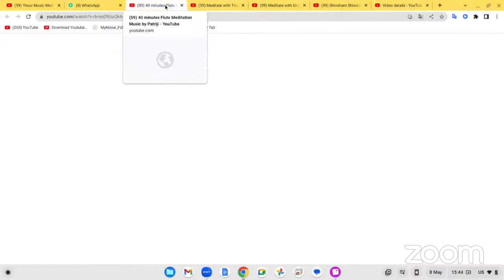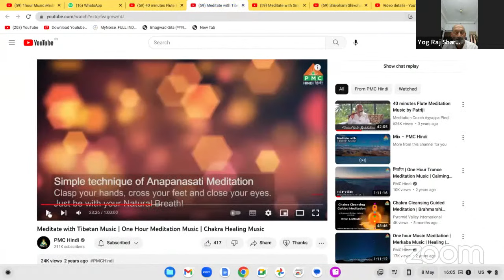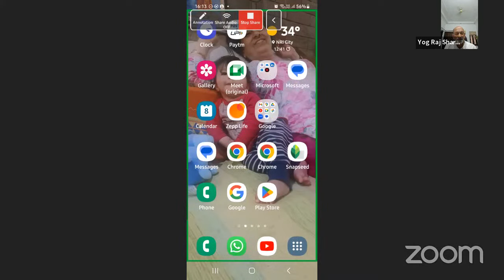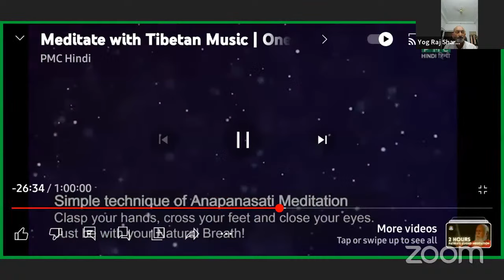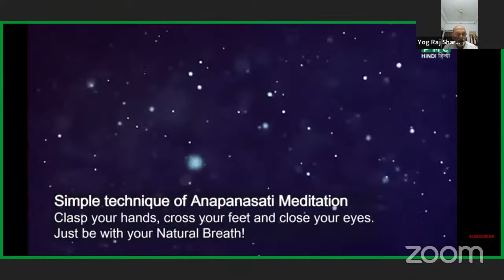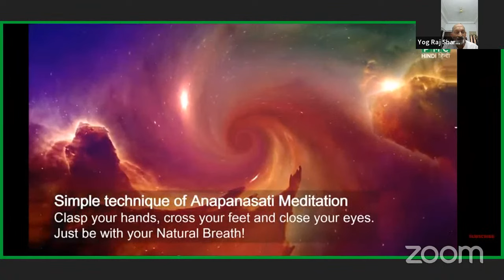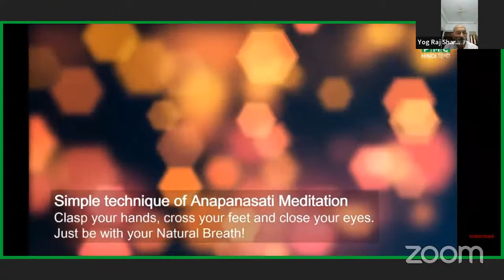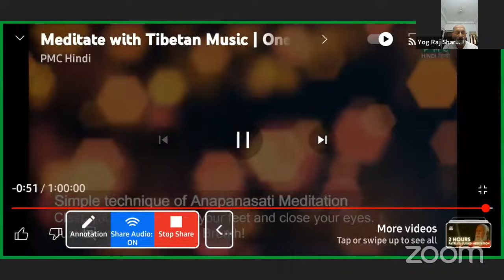Tibetan Music Meditation || Yog Raj Sharma || @ Aatmjagriti- 8.5.2023